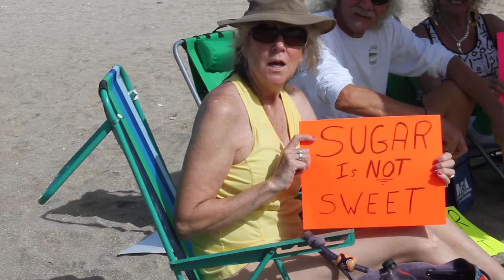Save the Indian River Lagoon Rally Jensen Beach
Photographer Keri West asks locals what they think of the lack of concern by politicians.